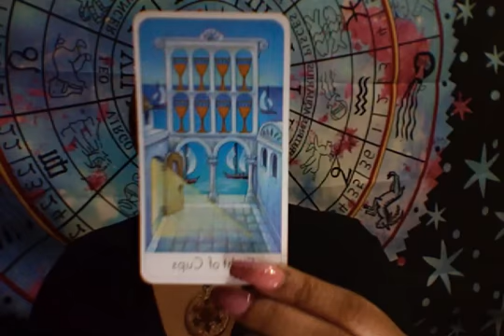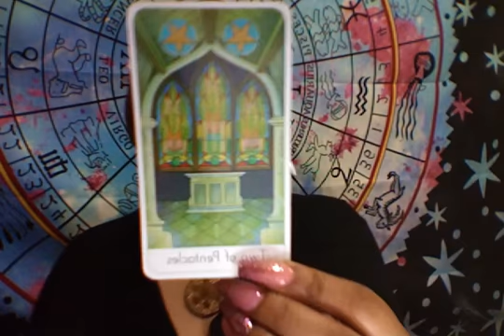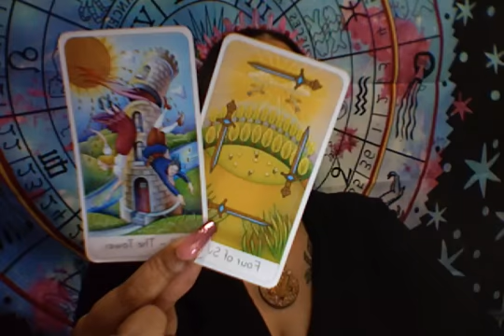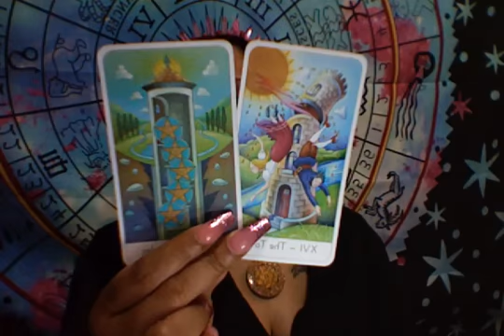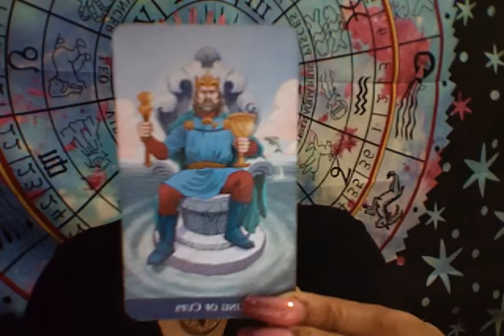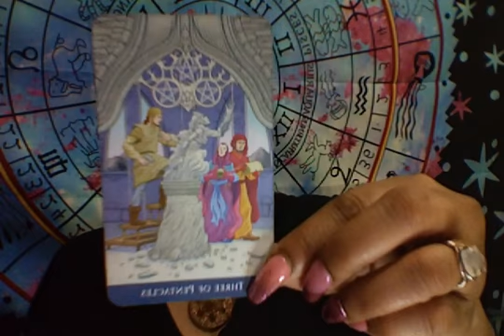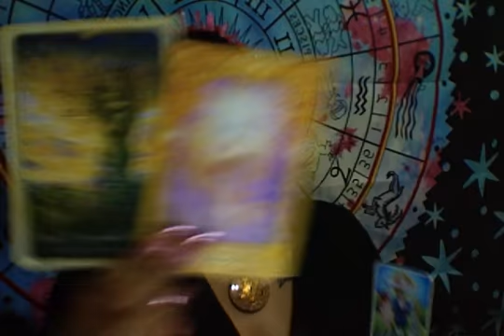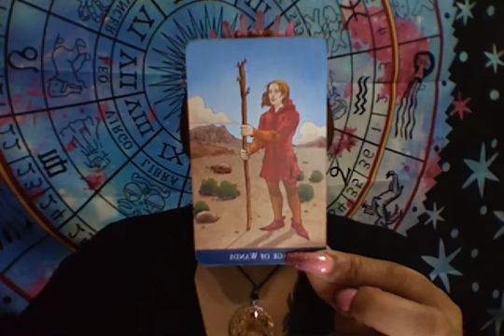♐ Sagittarius: A Successful Union of Hearts; but at what cost? 💔🤦‍♀️😭👈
Hello and Welcome to Readings with Marvelous Madame!

Sagittarius, this is your "Mid-Month Love Reading", for Sun, Moon, Rising and Venus.

**👇BOOK YOUR LEVEL II EMO READING 👇**
Valid every Tuesdays and Thursdays ONLY (WEEKDAYS ONLY)

💥ENERGIES DISCUSSED IN THIS VIDEO CAN GO BACK AND FORTH💥

Namaste-